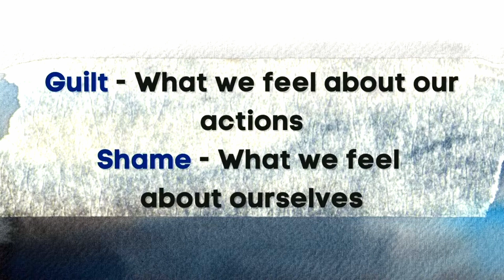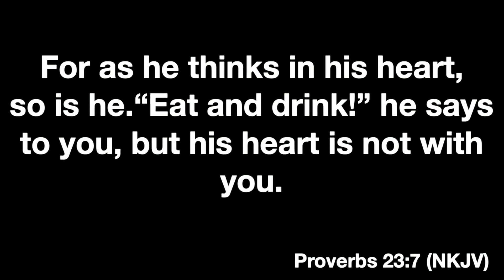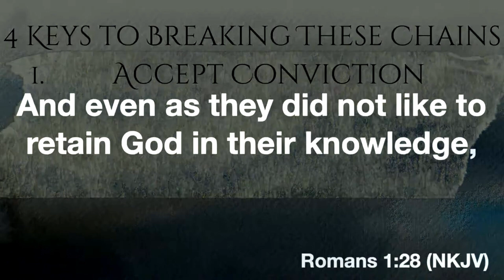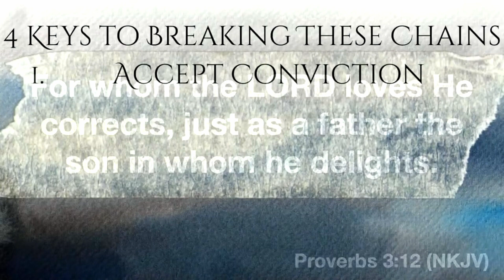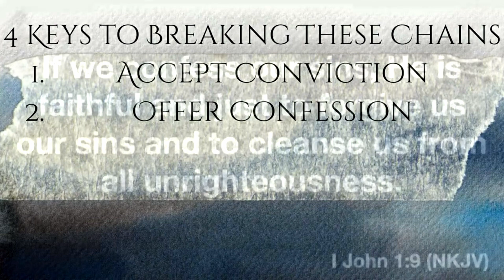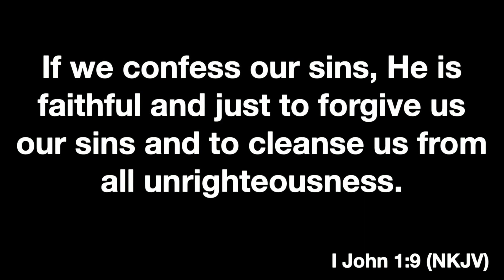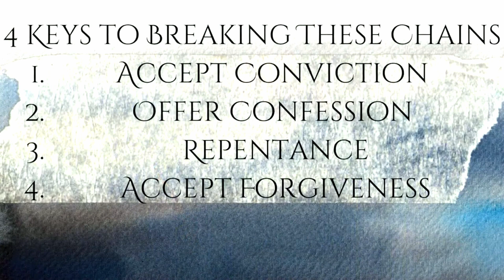The Chains Of Guilt And Shame | Pastor Roger Obregon | CT New Caney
7/17/22
Pastor Roger Obregon
CT New Caney Church
The Chains Of Guilt And Shame
📍New to CT New Caney Church?